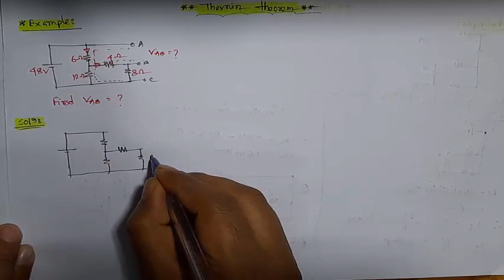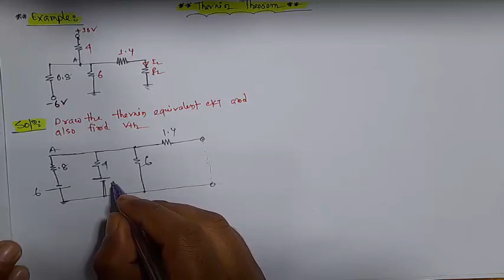| DC Circuit Lecture-18 (Thevenin Theorem) |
This channel Engineering Bidyapith is meant for engineering students to provide them job study and academic care. Many students expect systematic and readymade educational contents, but they don't get it free anywhere.
I am interested to do something special in this regard for the engineering students, so that they need not to expense anymore for  any engineering courses.

So, We hope that watching video and giving your opinion to you will glad us.And your comment also find our fault and it will be  very inspire to work hard and better.

DC Circuit Lecture-04:
DC Circuit Lecture-05:
DC Circuit Lecture-06: